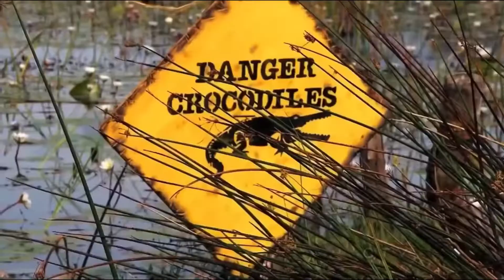The Amazing Race: Most Underrated Teams (V2)